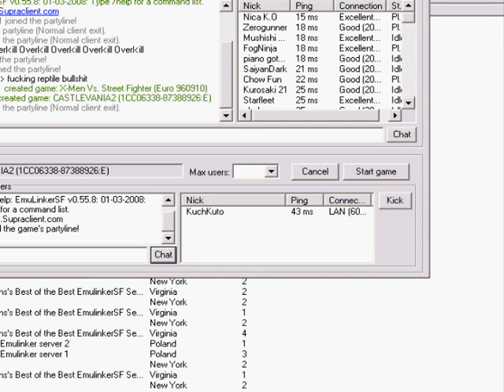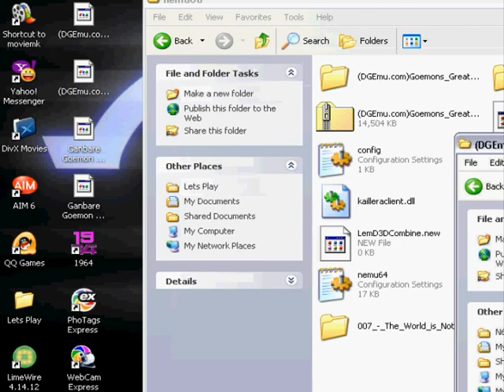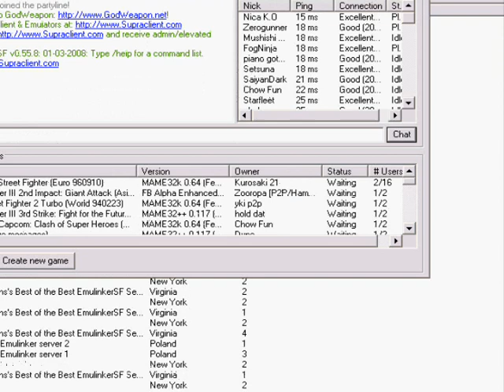Let's Play Castlevania: LoD 04 - This Boss is Really Easy...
Honest...